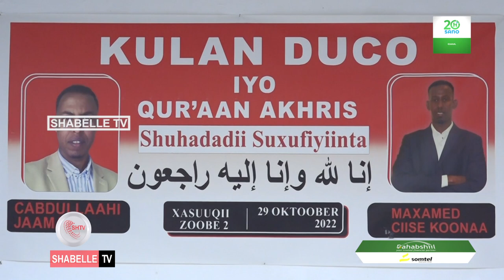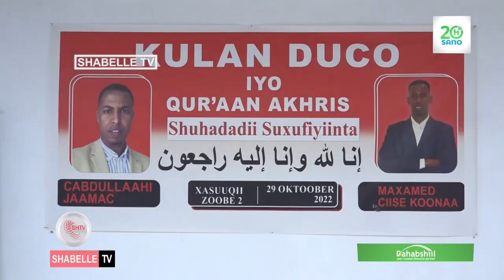Bahda Saxaafadda oo kulan Duco iyo Qur,aan aqris u sameeyay Wariyaasha kala ah AUN.................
Bahda Saxaafadda oo kulan Duco iyo Qur,aan aqris u sameeyay Wariyaasha kala ah AUN Maxamed Ciise koonaa iyo Cabdulahi Jaamac oo ku dhintey qaraxyadii soobe.